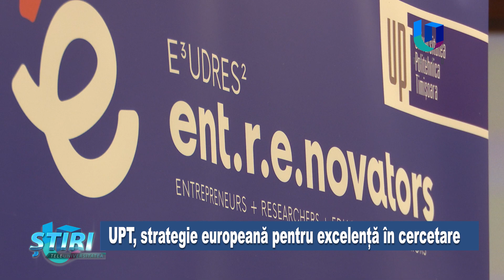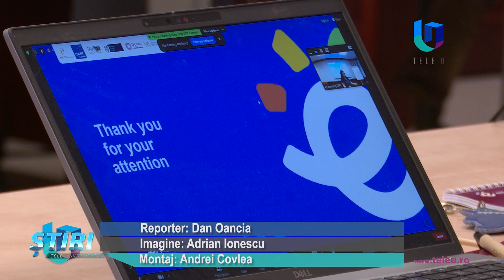UPT, strategie europeană pentru excelență în cercetare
Șase universități partenere, printre care și Universitatea Politehnica Timișoara, își propun să crească și să consolideze capacitățile de cercetare și inovare a instituțiilor de învățământ superior, în cadrul unui proiect comun. ENT-R-ENOVATORS este denumirea programului, parte a EUDRES.